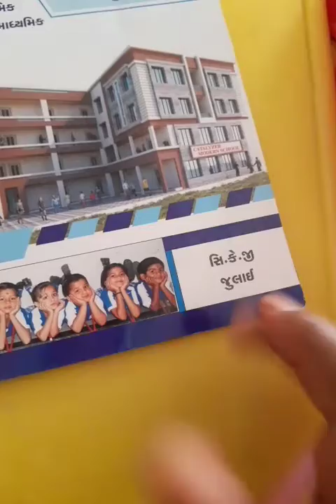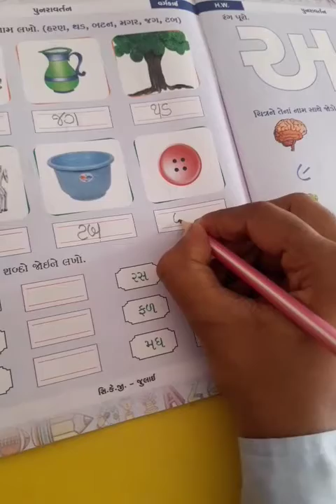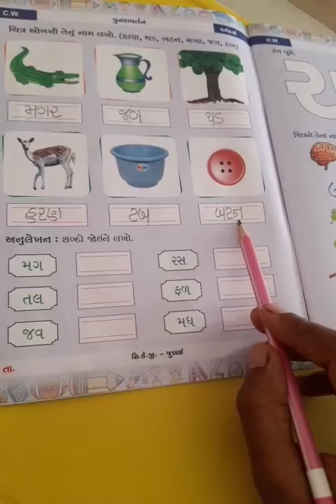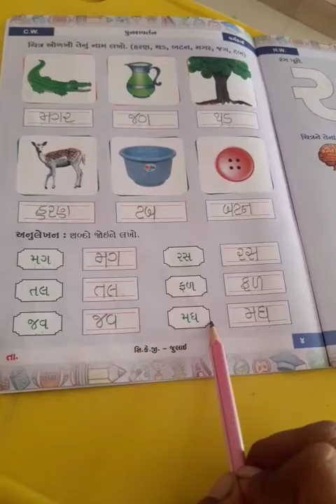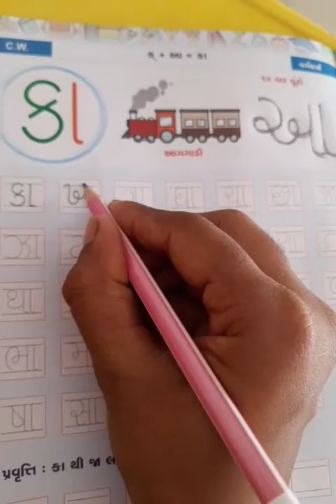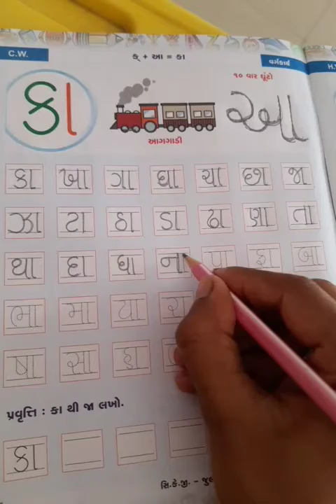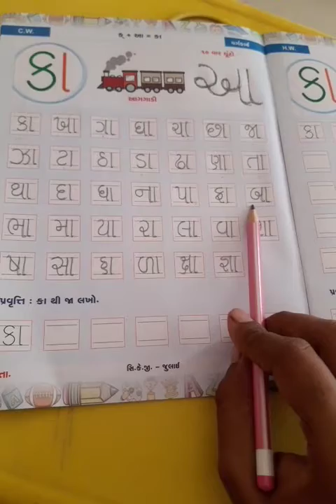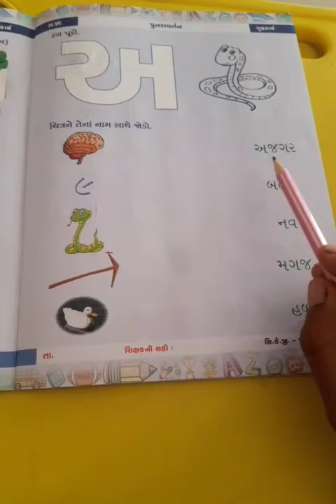std સી કે જી ગુજરાતી | જુલાઈ - પુસ્તક કા થી જ્ઞા